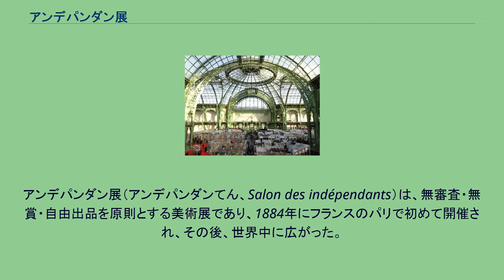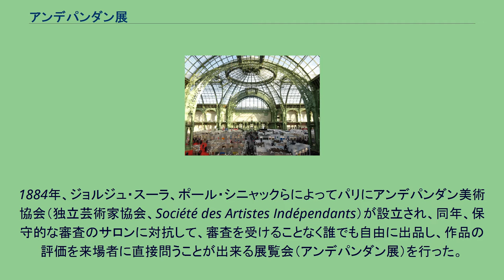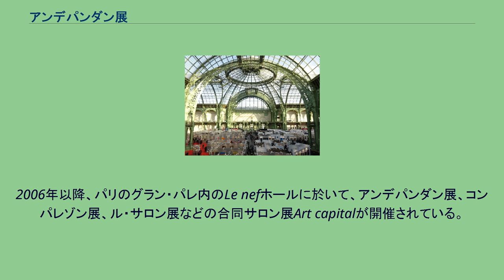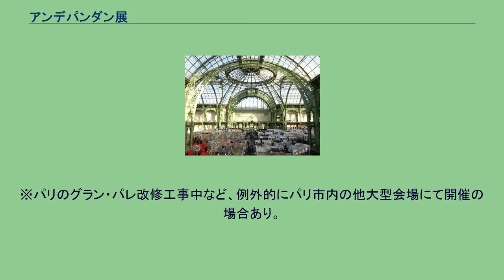アンデパンダン展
アンデパンダン展（アンデパンダンてん、Salon des indépendants）は、無審査・無賞・自由出品を原則とする美術展であり、1884年にフランスのパリで初めて開催され、その後、世界中に広がった。
各国にも影響を与えており、パリの同展の形態を理想とした、別組織による同じアンデパンダンの名を冠した独自の展覧会が日本など世界各国で開催されるようになった。
現在は、それら他国の展覧会と区別するため、パリのアンデパンダン展についてはパリ・アンデパンダン展と表記されている。
パリ・アンデパンダン展は、現在世界中で開催されている諸派の垣根を越えたアーティスト達によって行われる無審査大型展としては最も早く誕生した歴史的な美術展覧会。
1884年、ジョルジュ・スーラ、ポール・シニャックらによってパリにアンデパンダン美術協会（独立芸術家協会、Société des Artistes Indépendants）が設立され、同年、保守的な審査のサロンに対抗して、審査を受けることなく誰でも自由に出品し、作品の評価を来場者に直接問うことが出来る展覧会（アンデパンダン展）を行った。
日本人では、藤田嗣治、小柳正、板東敏雄、田中保、岡鹿之助、高野三三男、長谷川潔、長谷川路可などが出品している。
パリ・アンデパンダン美術協会の活動は各国に大きな影響を及ぼし、各国でパリ・アンデパンダン美術協会を意識した別団体が結成された。
例えば、ベルギーではベルギー・アンデパンダン美術協会（1886年）、ドイツ圏のミュンヘン、ウィーンなどでは分離派が結成された。
アメリカでは独立芸術家協会が結成されている。
日本でもパリのアンデパンダン展から着想を得て、戦後に日本アンデパンダン展（1947年- ）、読売アンデパンダン展（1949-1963年）が開催され（いずれも無審査の展覧会）、日本アンデパンダン展は現在も日本美術会の主催で毎年3月前後に東京で開催されている。
2006年以降、パリのグラン・パレ内のLe nefホールに於いて、アンデパンダン展、コンパレゾン展、ル・サロン展などの合同サロン展Art capitalが開催されている。
※パリのグラン・パレ改修工事中など、例外的にパリ市内の他大型会場にて開催の場合あり。
2022年～2024年はグランパレ・エフェメールにて開催。